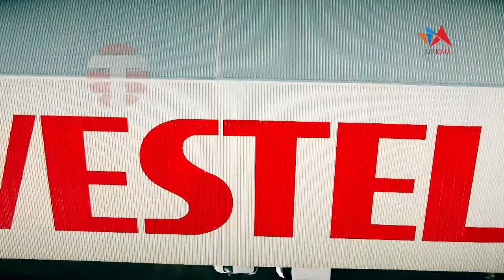Vestel Kıbrıs Airkam